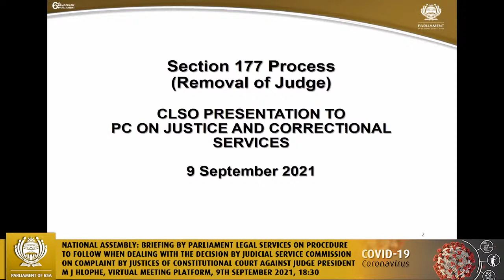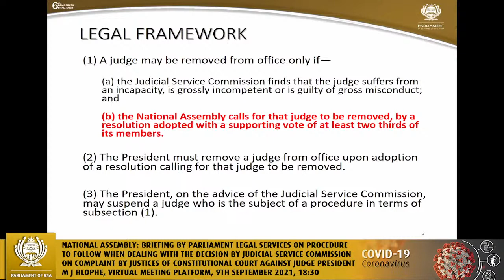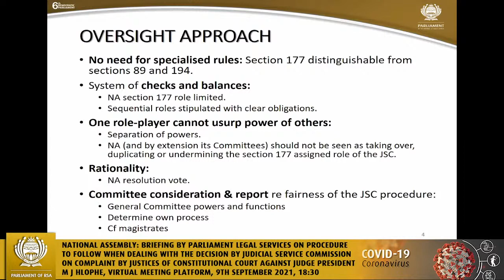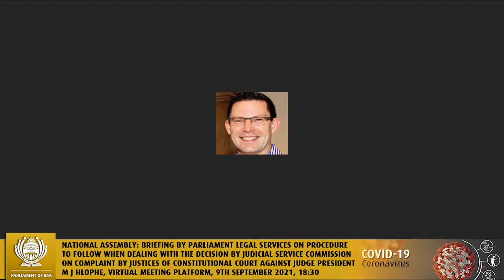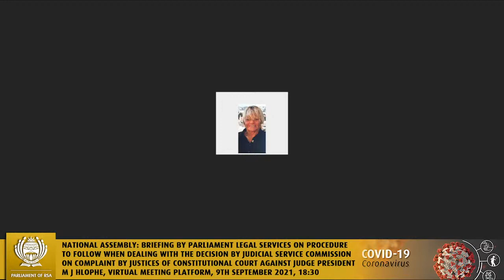Portfolio Committee on Justice and Correctional Services, 9th September 2021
National Assembly: Briefing by Parliament Legal Services on procedure to follow when dealing with the decision by Judicial Service Commission on complaint by Justices of Constitutional Court against Judge President M J Hlophe, Virtual Meeting Platform, 9th September 2021, 18:30